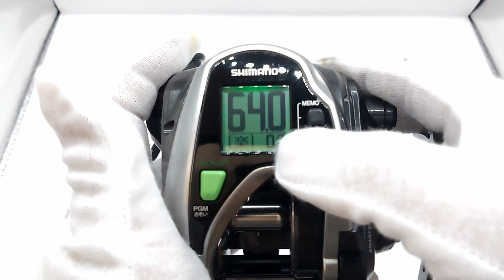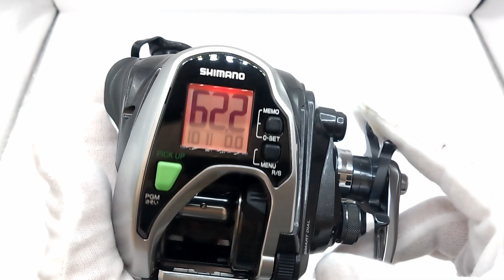SHIMANO FORCE MASTER 800 (5.9K 14H)